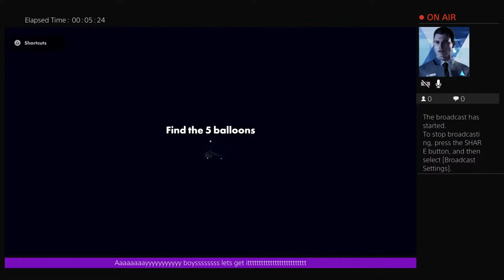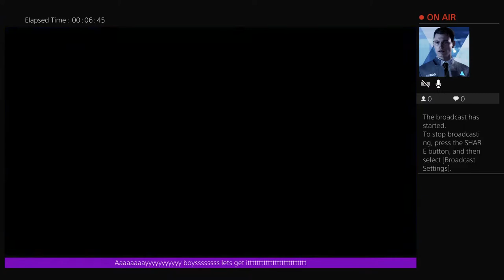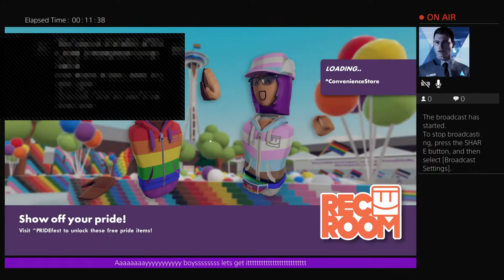Rec room playing a scary game.